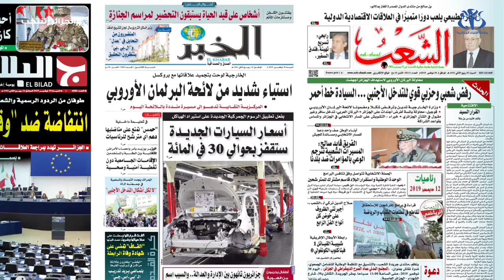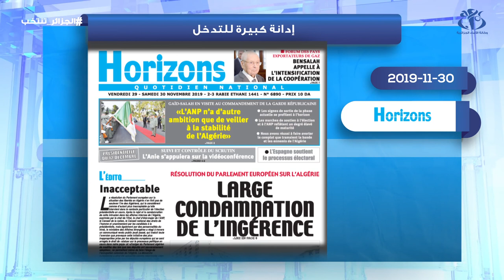معرض صحافة يوم 30-11-2019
الجزائر (وأج)- رصد لأبرز ما جاءت به بعض الصحف الصادرة يوم 30/11/2019.